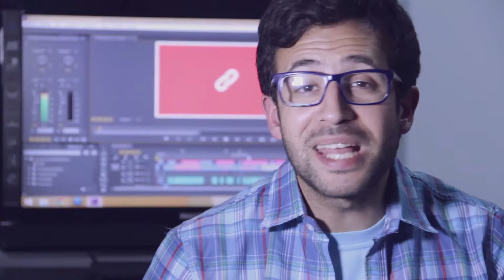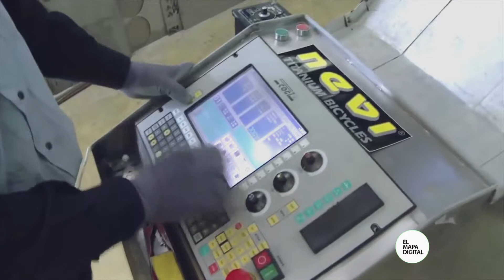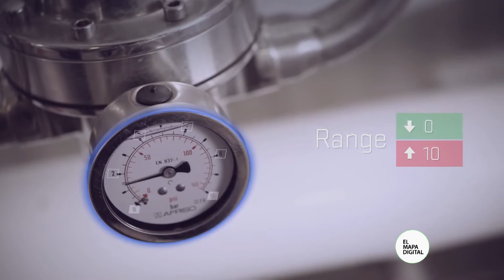Cascos Tecnológicos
Lo primero que se nos viene a la cabeza como punto de comparación son los Google Glass, los lentes creados por Google….si bien el sistema a priori tiene similitudes, en el caso del desarrollo realizado por Daqri, se trata de un producto pensado para entornos mucho más complejos.

El casco tiene un anteojo con pantallas donde se despliega la información, dos cámaras al frente y dos cámaras detrás….también un sensor inercial que permite determinar cuándo el operario mueve la cabeza y cómo….de esta manera se puede saber hacia dónde y qué es lo que está mirando….y por último un detector de distancia que completa el conjunto de datos que el sistema necesita para operar correctamente.

Según explicó la empresa el objetivo de este desarrollo es poder darle a los trabajadores más datos, información o guías visuales sobre las tareas que están realizando o las que tengan que realizar más adelante….más allá de apuntar a que se realice un trabajo más detallista y de mejor calidad, este casco busca reducir lo más posible los riesgos de accidentes….es por eso que el sistema de realidad aumentada está preparado para resistir fuertes golpes y para alertar a las personas cuando se encuentran en un área peligrosa.

Sin dudas, la tecnología ayuda a motorizar los procesos y a cambiar de un modo dinámico el mundo que nos rodea….pero es realmente importante que uno de los ejes de ese avance sea cuidar a las personas y hacer que su trabajo sea cada día un poco más seguro.